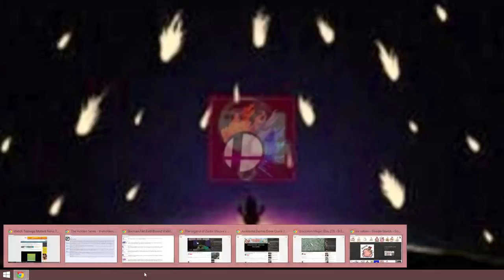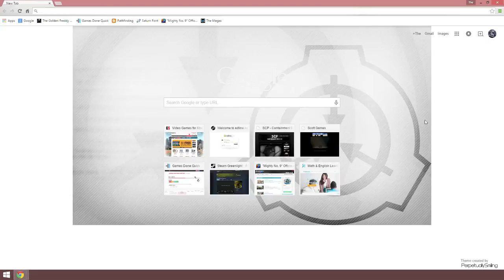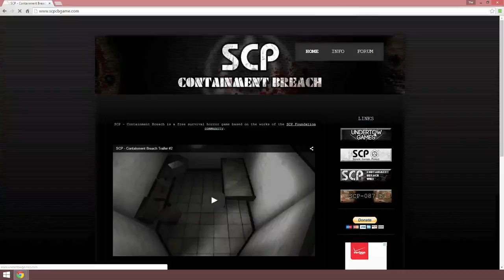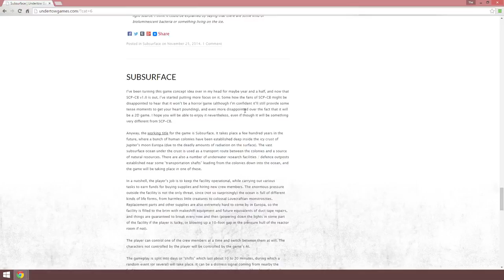Upcoming LP's on The Flipside!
I discuss the sort-of-near future of the channel! I'm in the middle of finals now, so it'll be pre-recorded SCP and FNaF 3 videos for a little while, unfortunately.
However, I plan on being one of the first to LP Mother 4 when it comes out. I will be getting early access to it, so hopefully it'll be somewhere between late June and early July.
However, I GUARANTEE you that I WILL be the first person to LP Subsurface, a game made by the Legendary Regalis (The guy who made SCP: CB). I don't know exactly when it will come out, but hopefully it'll be soon.
Finally, I plan on recording SCP: CB when it reaches 1.1 soon, I will review Containment Breach: Run when it comes out, I'll be making a new FNaF theory in a month or two, and I'll be making a Metroid theory in 2 or 3 weeks!
Unfortunately, this means that my Mega Man Unlimited LP will be pushed back until August. I'm very sorry, but it's due to the facts that I'm yet to get a no game over run, I still haven't perfected Nail Man Omega and Whirlpool Man Omega (Although I have beaten them), and schedules are nuts right now, especially since the Smash update just came out, Lucas is returning in June, Splatoon is coming out in May, and the Mario Kart 8 DLC is coming out in less than a week.
Until then, I will see you on The Flipside!